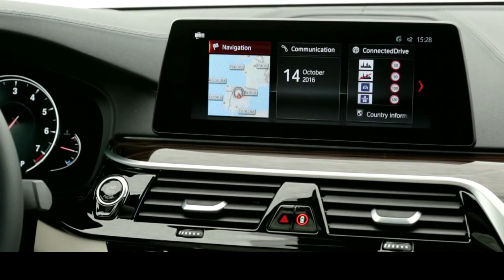2017 BMW 540i M sport test drive, design, interior | New car review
2017 BMW 540i M sport test drive, design, interior | New car review
Wellcome channels new car. Channels about new car review of the luxury car,  sports cars in present and future.